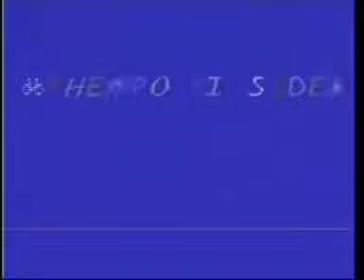Part 1 2 of Demode by Chorus